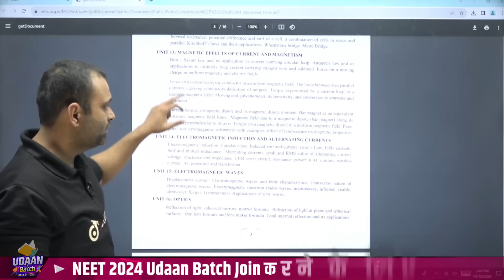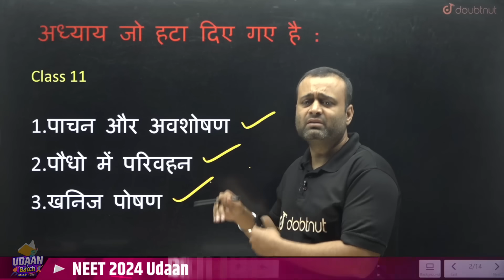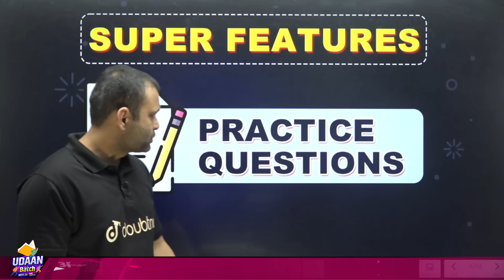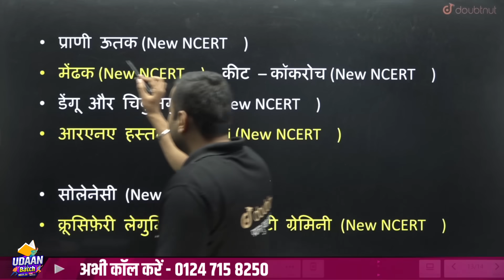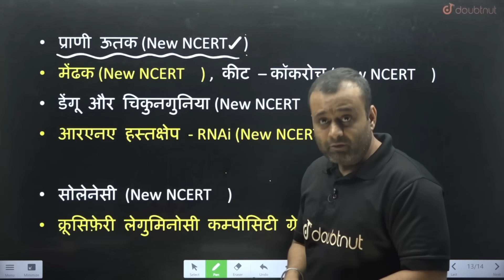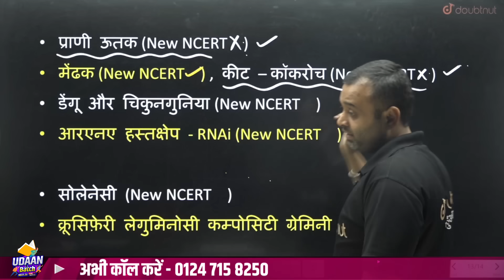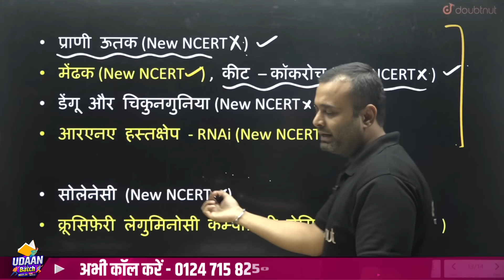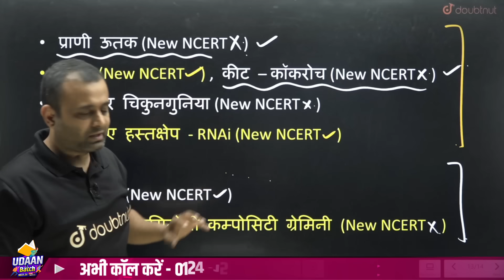NEET 2024 Syllabus Update Complete Detailed Analysis ✅ Parth Sir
NEET 2024 Udaan Batch Join करने के लिए पर WhatsApp करें या 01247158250 पर कॉल करें

2024 Teachers' slides, PYQs, sample paper k liye link par click kare

👉 Have Any Query? Ask Us.